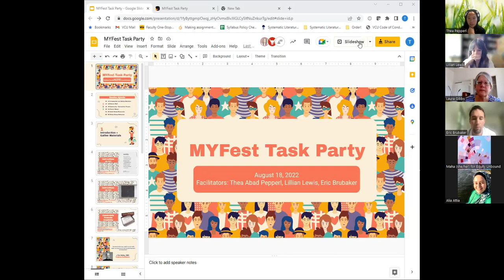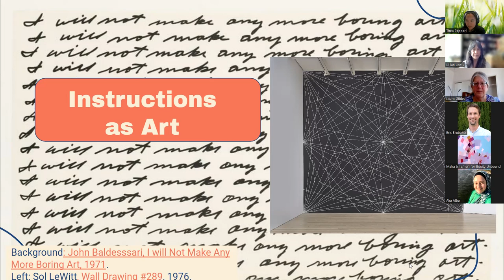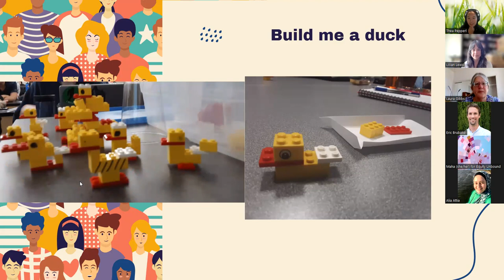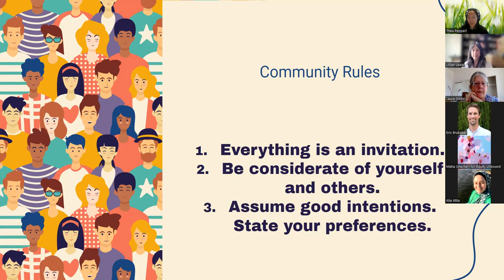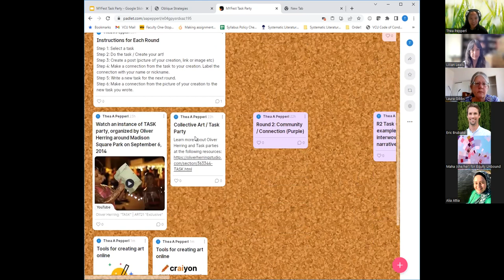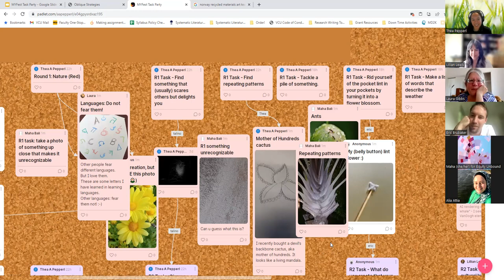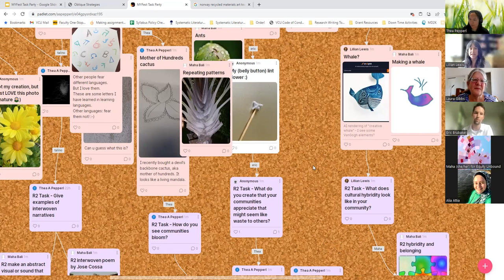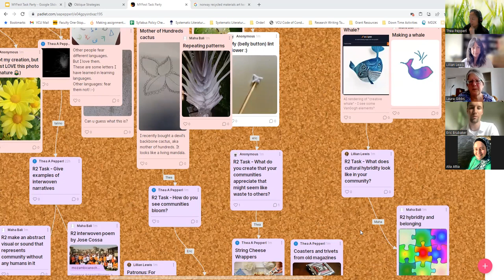MYFest22 Task Party for Community Building with Thea Pepperl, Lillian Lewsi and Eric Brubaker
Recorded during MYFest22.